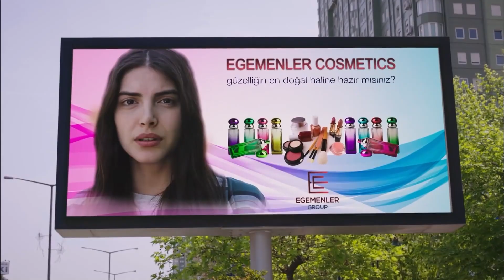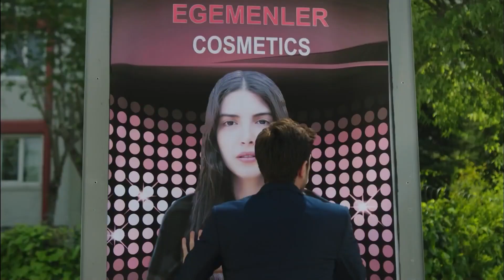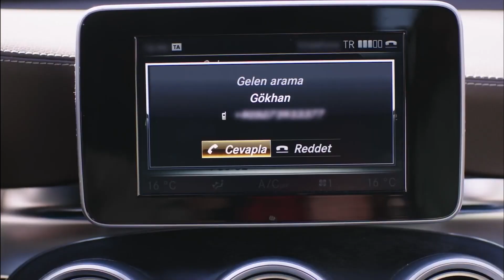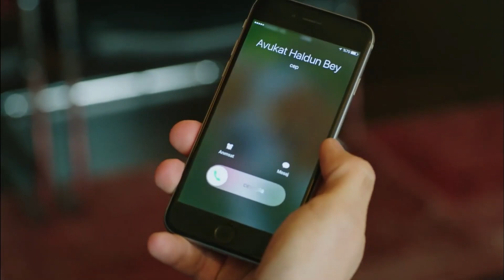Coming Just Like A Hot Stroke - Fazilet and Her Daughters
Coming Just Like A Hot Stroke - SLAP YOUR BOYFRIEND

Cast:
Nazan Kesal
Afra Saracoğlu
Deniz Baysal
Caglar Ertugrul
Alp Navruz
Mahir Gunsiray